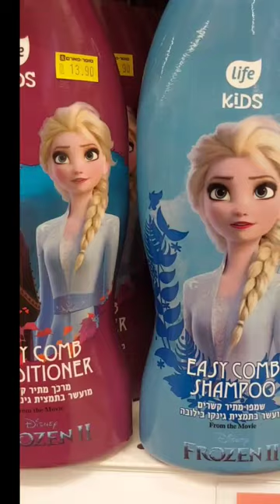FROZEN SHAMPOO & CONDITIONER $2